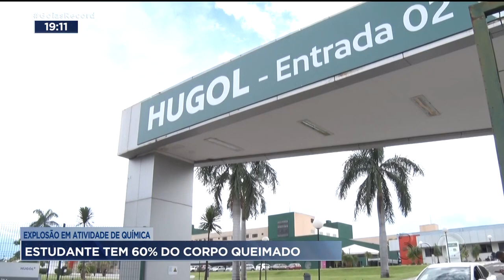EXPLOSÃO EM ATIVIDADE DE QUÍMICA: ESTUDANTE TEM 60% DO CORPO QUEIMADO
O GOIÁS RECORD CHEGA AGORA COM OS DETALHES DO CASO DA ESTUDANTE QUE FICOU GRAVEMENTE FERIDA DURANTE UM EXPERIMENTO DE QUÍMICA NUMA ESCOLA DE ANÁPOLIS.